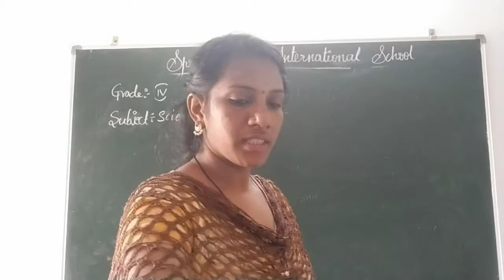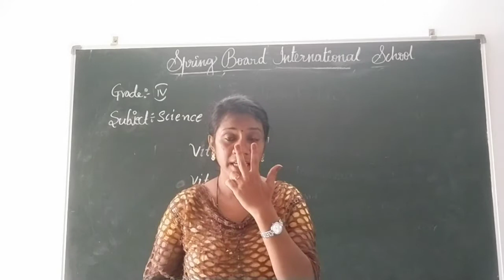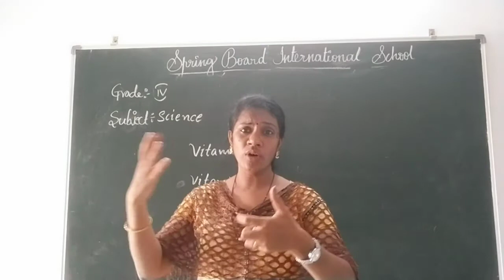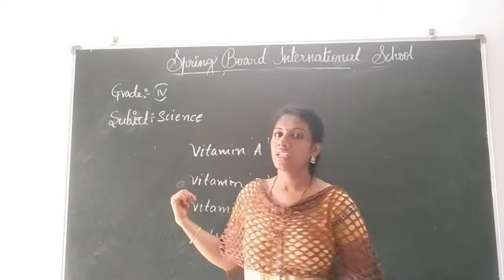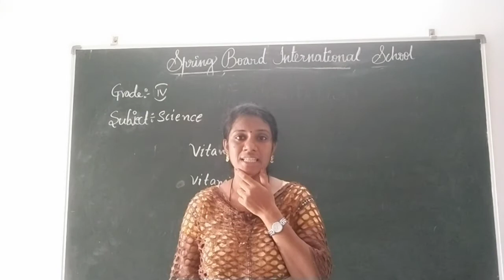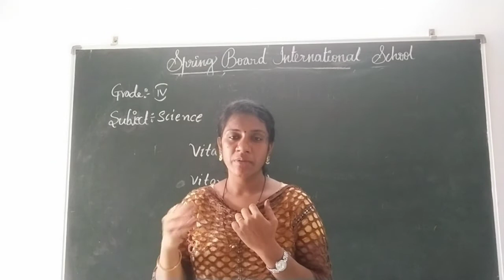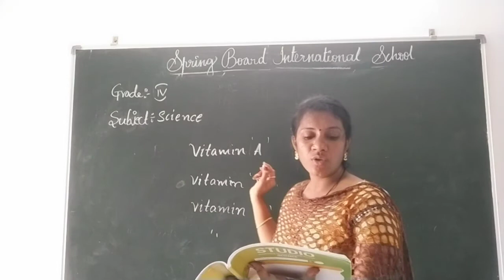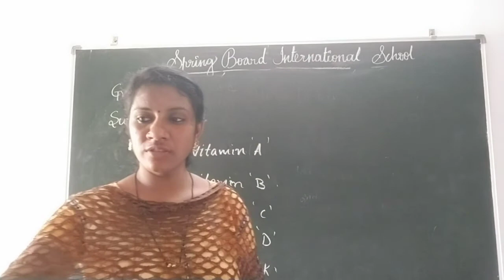class 4science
5.small doses, healthy body